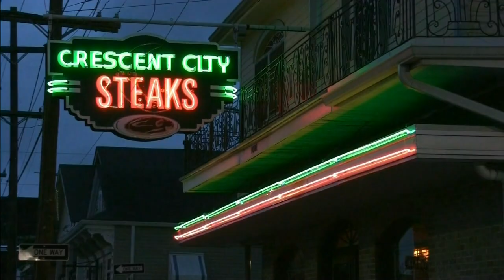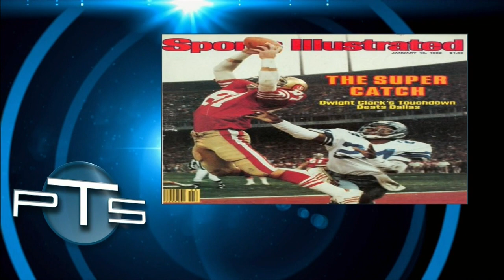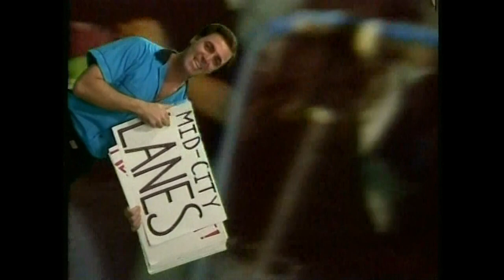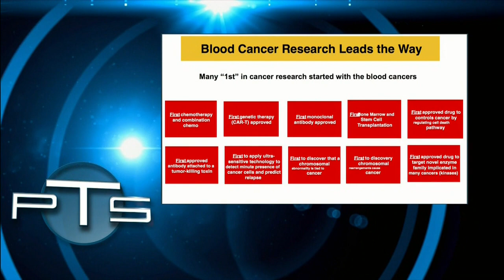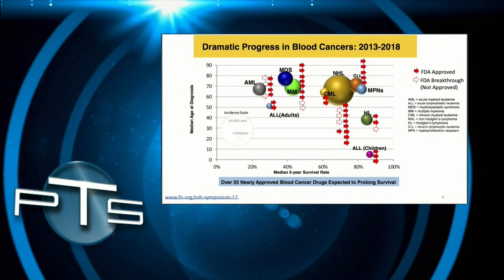Prime Time Sports with Scott Alexander 323: NOLA Gold, NOLA Jesters, Rod Walker, Frank Deus